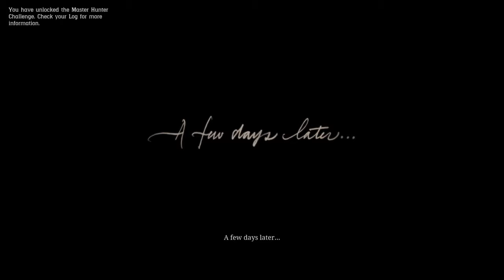Red Dead Redemption 2 Gameplay - The Aftermath Of A Genesis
Part 2!